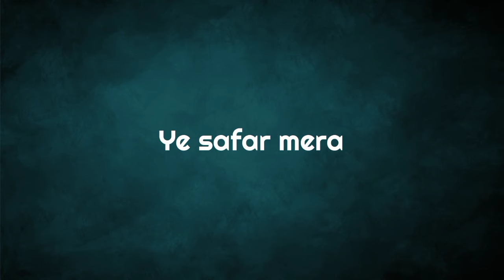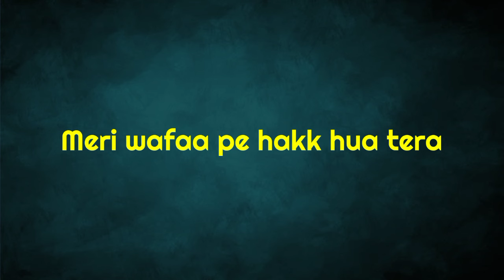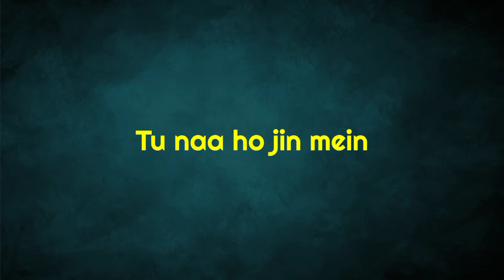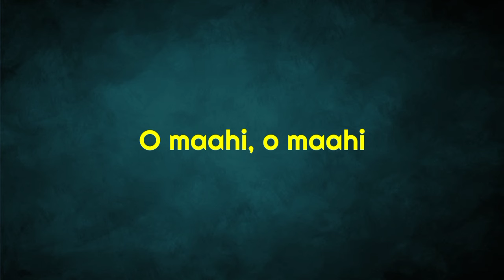O Maahi (Lyrics) | Dunki | Arjit Singh | Bollywood Lyrics Library